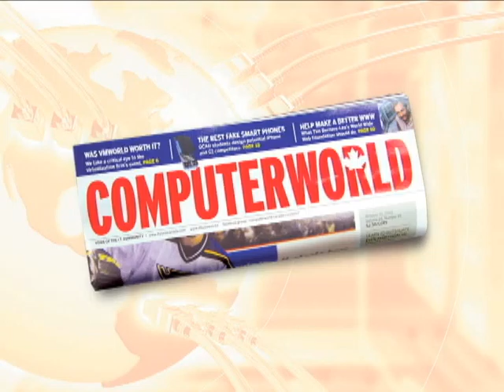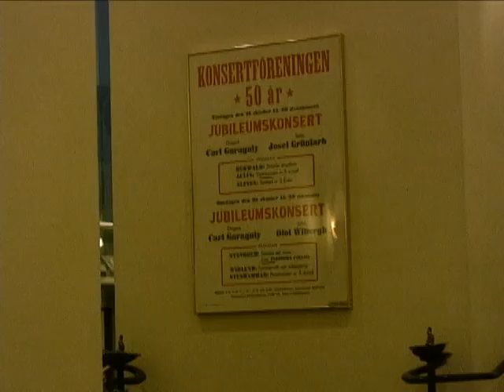Battle of the Brains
Following University of Waterloo's team as they compete in the International Collegiate Programming Contest